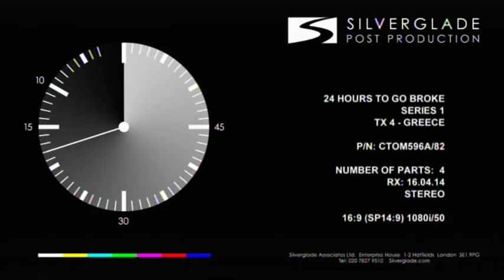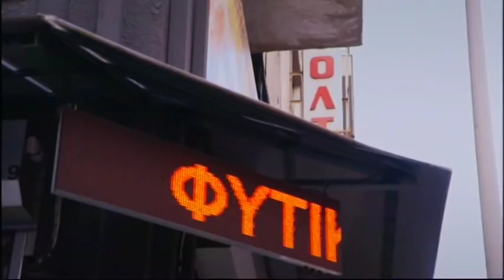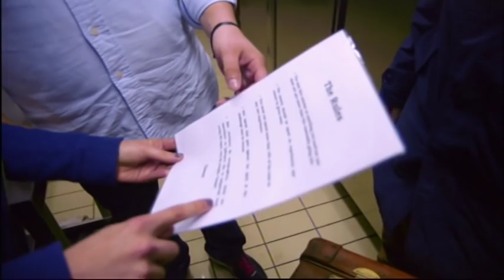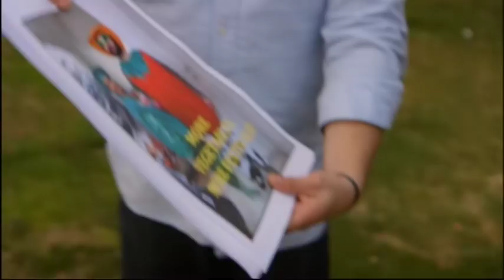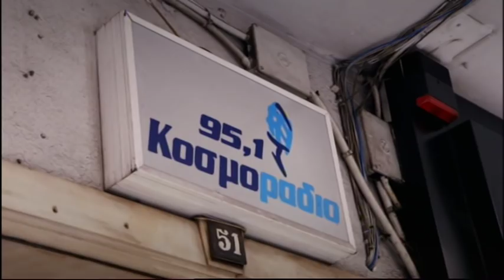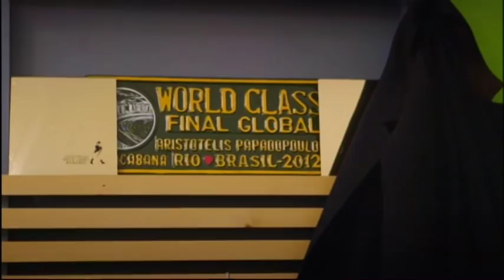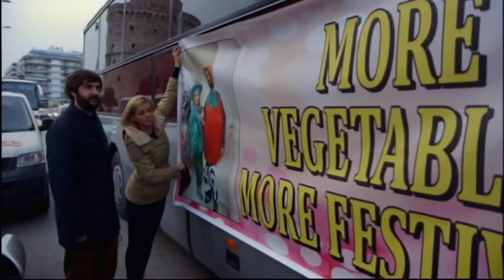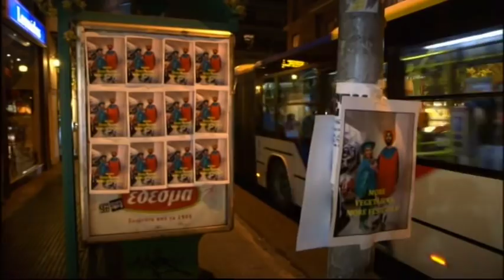24 Hrs To Go Broke Greece 1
Rachel Riley and Jo Wilkinson in Dave comedy I directed and produced